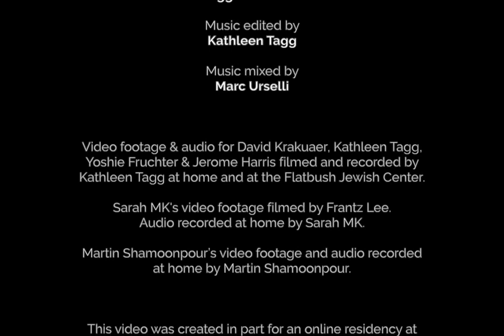MAZEL TOV COCKTAIL PARTY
(Music and Words: Krakauer arr. Tagg, Flower)

David Krakauer, clarinet and vocals
with
Kathleen Tagg, keyboard
Sarah MK, vocals
Yoshie Fruchter, electric guitar
Jerome Harris, electric bass
Martin Shamoonpour, daf
Jeremy Flower aka Keepalive, sampler/electronics

Mazel Tov Cocktail Party conceived & created by David Krakauer and Kathleen Tagg
Michael Joseph McQuilken, video concept, edit & special effects

This video was created individually and remotely during the COVID-19 pandemic in the summer/fall of 2020

Mazel Tov Cocktail Party is a "good vibes explosion" created in response to the current climate of polarization and negativity that pervades our daily lives. In these uncertain times, it’s a chance for all of us to come together to celebrate our common humanity.

Music produced by Kathleen Tagg with David Krakauer
Music edited by Kathleen Tagg
Music mixed by Marc Urselli

Video footage & audio for David Krakauer, Kathleen Tagg, Yoshie Fruchter & Jerome Harris filmed and recorded by Kathleen Tagg at home and at the Flatbush Jewish Center.
Sarah MK's video footage filmed by Frantz Lee. Audio recorded at home by Sarah MK.
Martin Shamoonpour’s video footage and audio recorded at home by Martin Shamoonpour.

This video was created in part for an online residency at MusicUnitesUS, Brandeis University (Judith Eissenberg, director); and was made possible in part with public funds from LMCC and the New York City Department of Cultural Affairs (DCLA).
Music created during an artist retreat at Hill and Hollow Music; Saranac, NY
Mazel Tov Cocktail Party is a Table Pounding Music Production